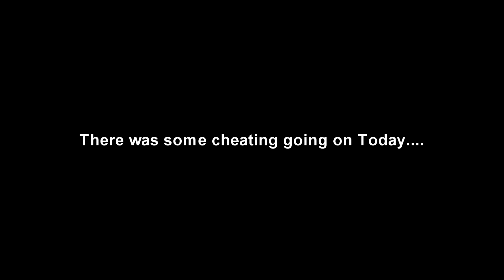Flag Raiders - Red Dawn Season Opener - March 6, 2016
The Americans had a distinct advantage the whole game. Unfortunately, I was on team Russia. There were lots of bounces that day, but also quite a few people that seemed not to understand what to do when they get hit. Hint: Call yourselves out.

Aside from some frustrating moments, this was a great day of hard work paintball. No leisurely paintball for the Russians!